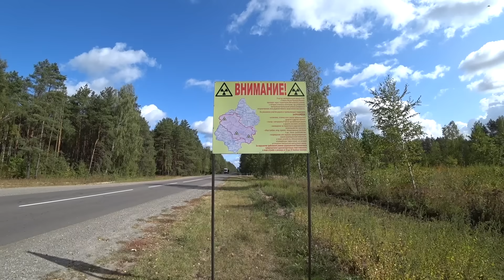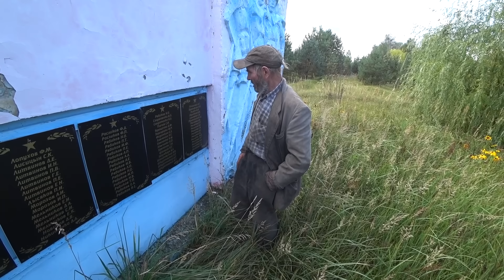Delivering Vodka In The Chernobyl Zone 🇧🇾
🇧🇾 Three days ago I travelled to Belarus to drive back into the radiation zone there and deliver supplies to some of the last remainers on that contaminated piece of land. I also bumped into an old friend you may recognise...